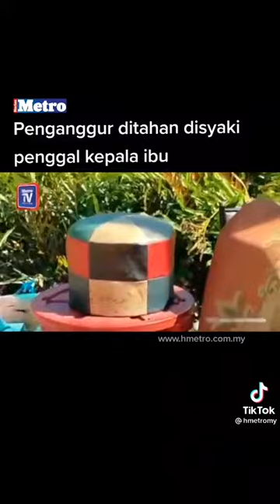Dunia akhir zaman jauhi najis dadah jangan pernah terlibat dadah faham tu kelak begini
~°INGAT tu jangan dekati dadah kelak begini orang nak buat buat p kita jangan mencuba..byk sekarang ank bunuh mak ayah gara gara dek dadah allah huakbar,"bila tak ada pengajian agama mcm mcm belaku..kurang nya didikan agama abis semua..ank ank muda kita abis rosak..pengaruh rakan sebaya pengaruh media sosial dan sebagai..nya tak salah rawat..dari awal jangan biarkan mereka..jadi makin parah dan teruk berubatlah cari jalan penyelesaian..mungkin boleh berubah..memang ank ank menjadi tanggungjawb ibubapa kena pantau persekitaran mereka dengan sapa mereka berkawan..sebb apa jadi begitu nk salah diri mereka tak boleh.apa penyebabnya atau..sekadar mencari keseronokkan ke bagai mna...bangsa asing tengok pun Malu..rata rata ank melayu rosak..dengan Dadah niey setiap berkurun lama kalau dadah tak di banteras dari awai abis jahanam anak muda zaman la niey..muktamadnya kena tangkap ketua dadah dulu tokan tokan pengedar baru dadah tak dapat masuk ke kpg atau kawasan kawasan lain..sedih jugak berita mcm niey kerap belaku dan dadah niey boleh membawa kesan buruk dan padah..boleh membunuh keluarga dan sebagainya..moga keluarga kita terhindar daripada bahana DADAH,"Dadah pemusnah negara dan anak bangsa..jauhi dadah kawan kawan jangan dekat sekali terkena tak boleh buat apa dah..just pesan pesan kpda kawan kawan kita yang lain",walahuaqlambisawad",.
•{SelamatMenontonton}•
•{Sekian,Terima Kasih}•